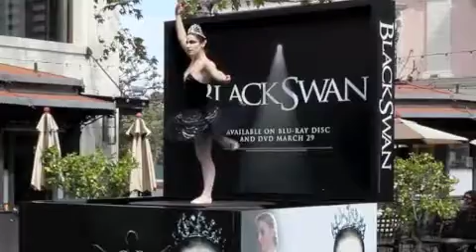Black Swan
Black Swan DVD Promotion. Design by Brite Communications, Production by Atlantic Exhibits.